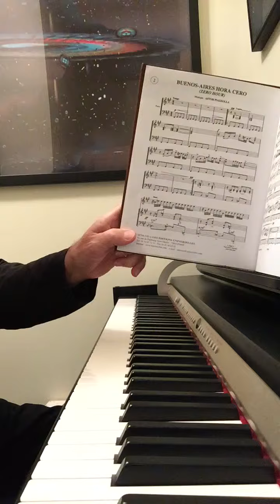Buenos-Aires Hora Cero by Astor Piazzolla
Buenos-Aires Hora Cero by Astor Piazzolla played by David Smith DvdSmth  twitter: @TWav1d   NYC